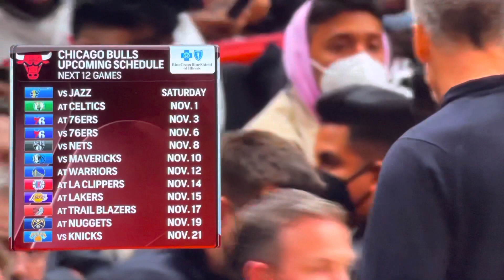10/28/21 2Q P1 - New York Knicks vs Chicago Bulls